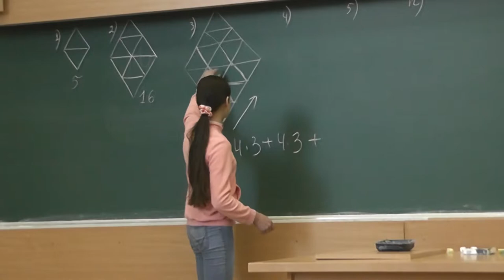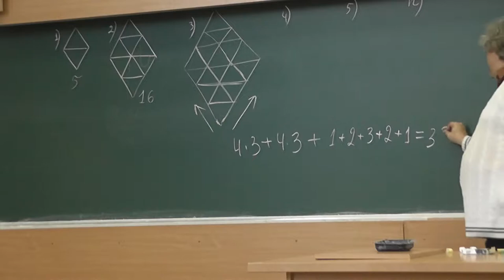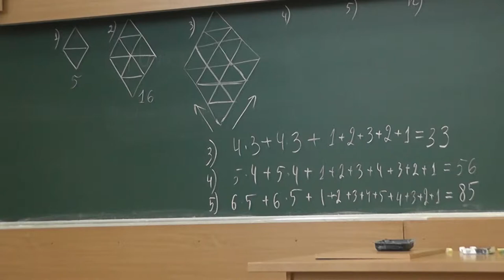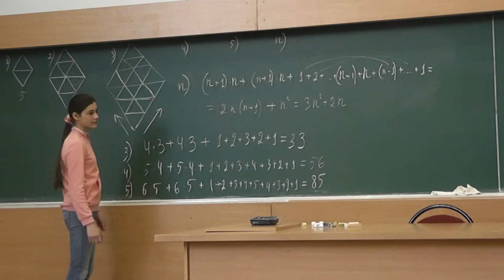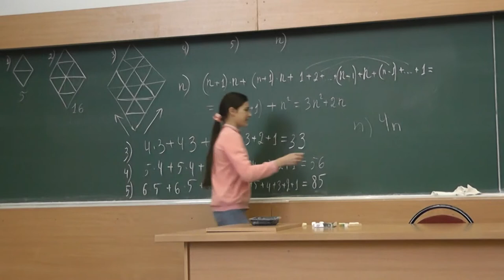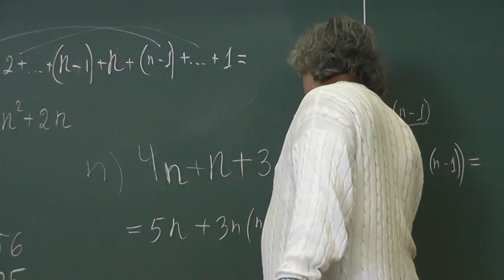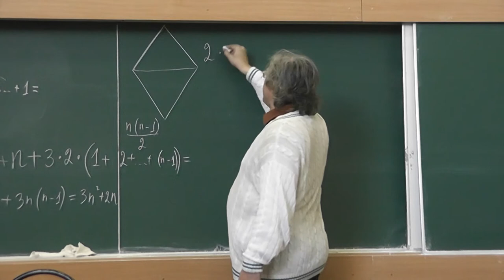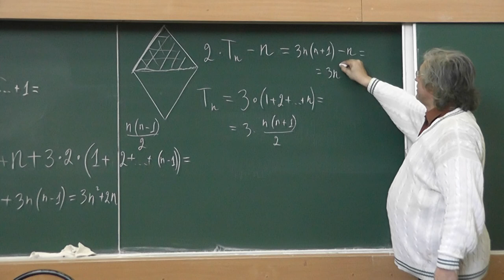143 Посчитайте количества единичных отрезков и найдите общую формулу